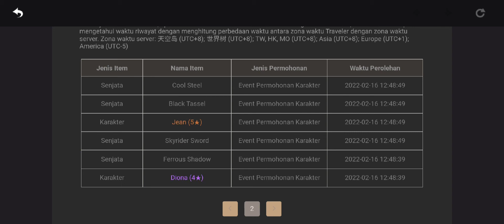Menjemput ayang Miko, pity 4 (Big event gacha genshin #1)